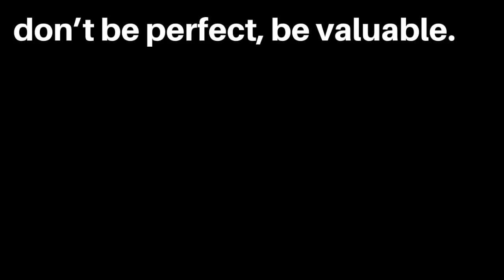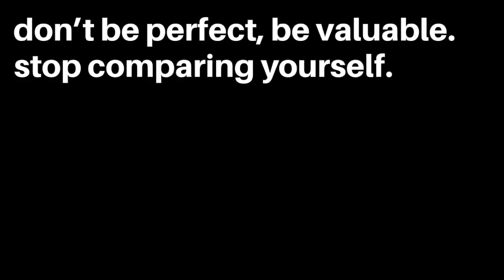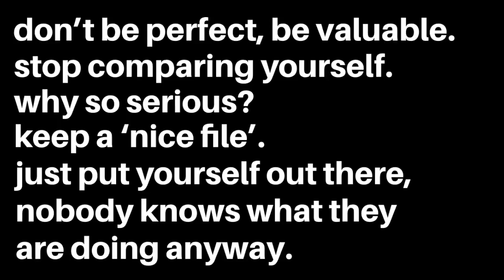[Throwback April 2016] Imposter's Syndrome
Is Imposter Syndrome a thing for you too? It drives me crazy (crazier). Here's how I try to deal with it.